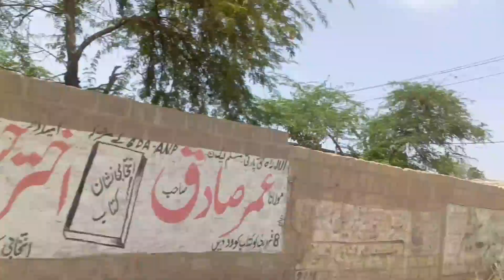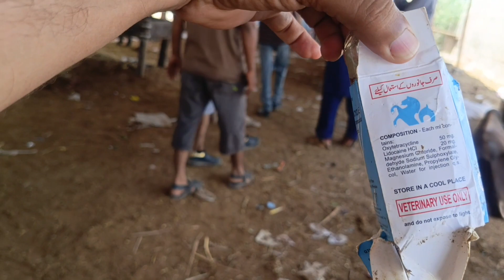Eid Special Baqra Mandi updates with Azan Khan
mandi update
cow mandi update
cow mandi update 2024
tando adam bakra mandi
nazimabad cow mandi price update 2024
haryana bakra mandi
bakra mandi bhopal
bakra mandi pakistan
bakra mandi 2022 faisalabad today
karachi animal latest update 2021
bakra mandi funny video
bakra mandi
cow mandi rates
bakra eid,bakra mandi 2024
bakra mandi vlog
eid ul adha special
bakra mandi vlogs
bakra mandi quetta
eid special
mandi
cow mandi